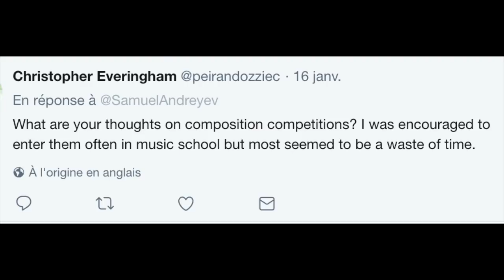Q&A: Are Composition Competitions Worthwhile?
Samuel Andreyev answers a viewer's question on Composition Competitions.